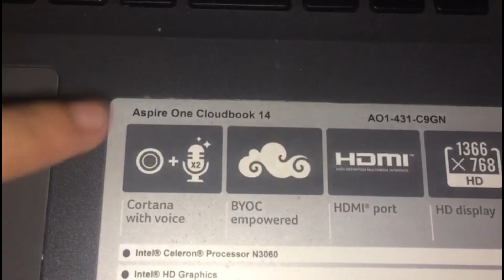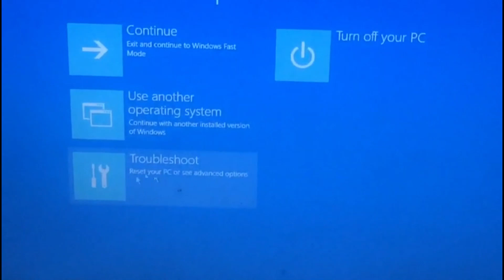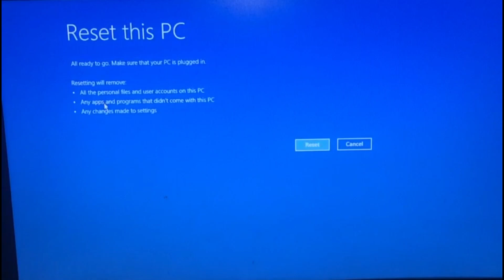How To Restore or Factory Reset Acer Aspire One Cloudbook 14 | MerylC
How to Restore or Factory Reset your Acer Aspire One Cloudbook 14 (Best watched in HD. Change video settings to 720p / 1080p.)

- Just hold down (left side) ALT & F10 keys while your laptop is booting up.

Thank you so much for all the support. See you in my next video!

with appreciation,
Meryl C. ❤️